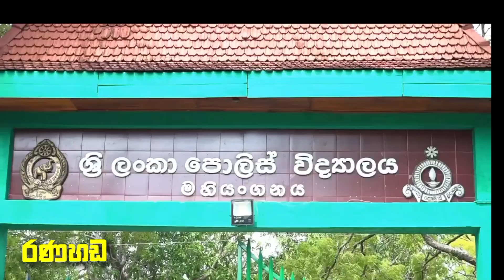ආධුනික පොලිස් කොස්තාපල්වරුන්ගේ අභිමානවත් විසිරයෑමේ පෙලපාලිය | Sri Lanka Police Passing Out Parade